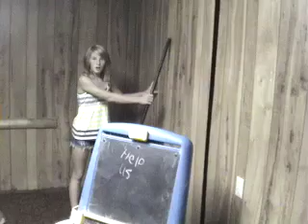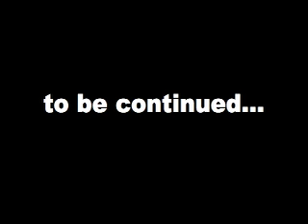315 Part 1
315 is about best friends, luke, cassie, lily, sophie, and zach, find a creepy house and go inside of it. They find out that the house is a trap so they find out some clues and hints about it. Will they survive? Check in soon for 315 Part 2.
Luke: the lazy one Cassie: The dumb one Lily: The Brave one Sophie: The normal one Zach: The class clown
 WE KNOW WHO OWNS PROPERTY. WE DID NOT BREAK IN THE HOUSE.